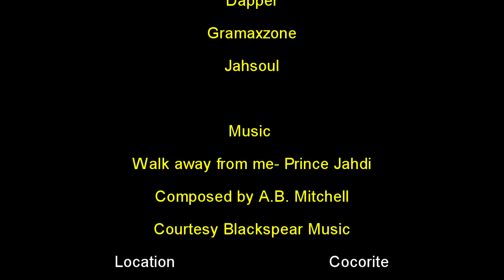Fig Clip Episode 10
The cartoon version of Fig Clip  Episode 10. Produced by Fire farmer and filmed entirely in Cocorite, Trinidad.